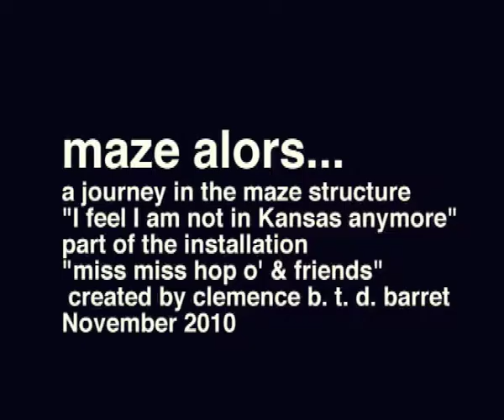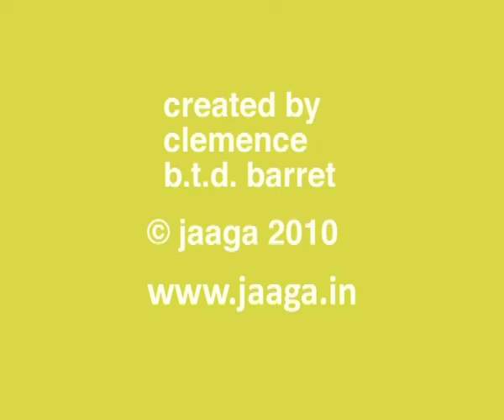Jaaga - maze alors